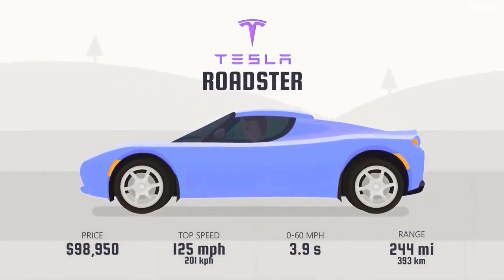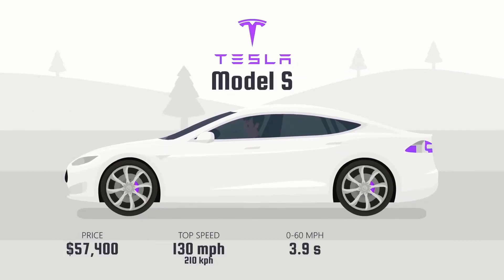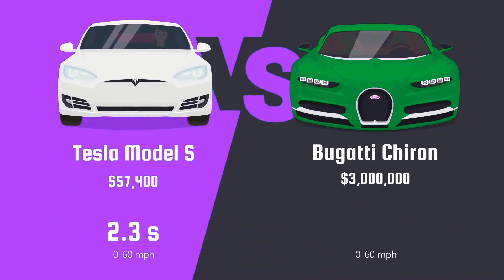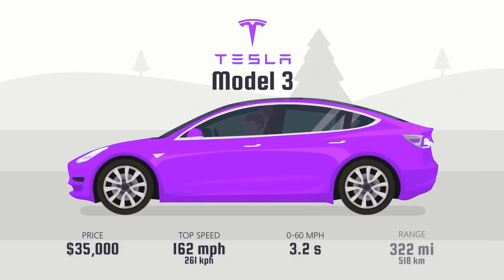Evolution of Tesla animated 2008 - 2023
It’s unbelievable how far Tesla has come with their all-electric cars, let’s go through the entire Evolution of Tesla!